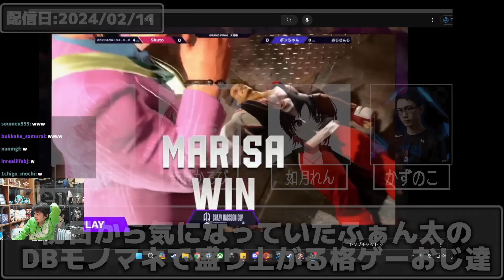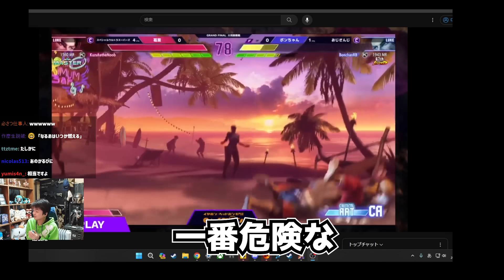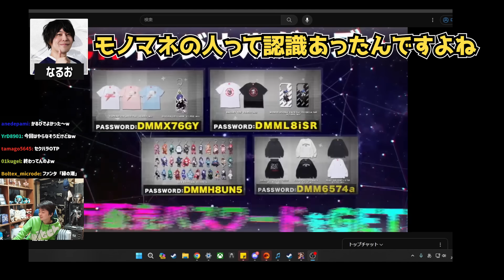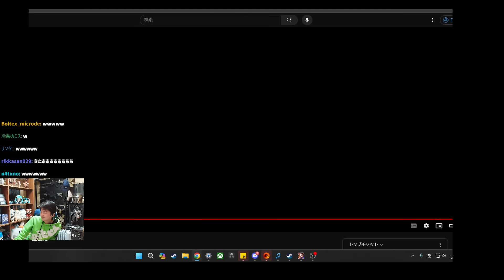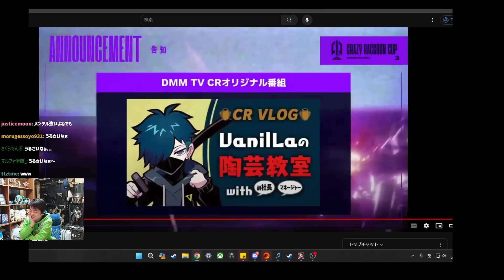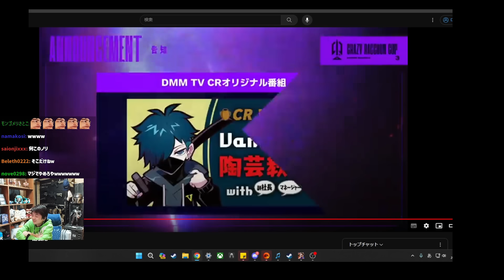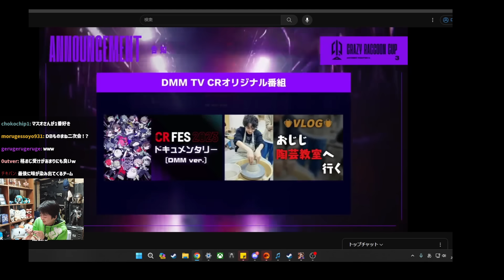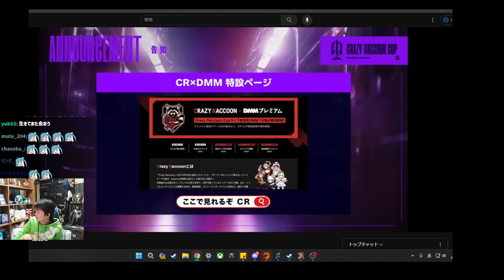実は気になっていたふぁん太のドラゴンボールモノマネで盛り上がる格ゲーおじ達【CR CUP スト6】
▼配信元:CR CUP 特選中落かるび本番いくぞ！